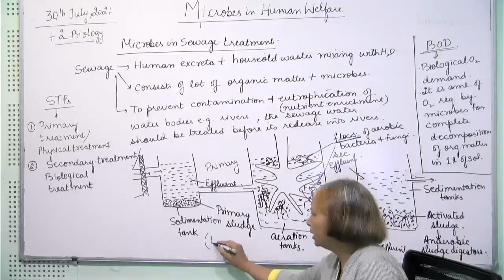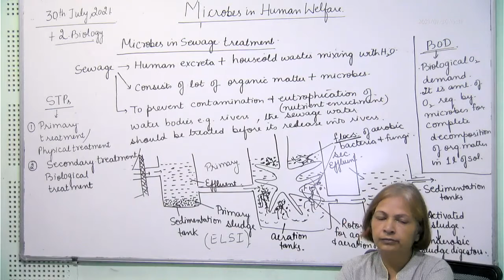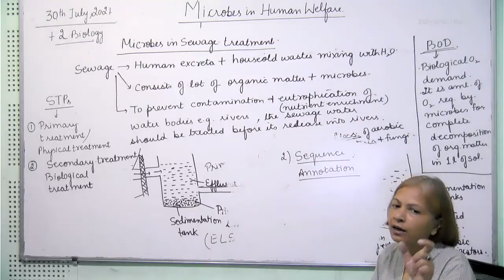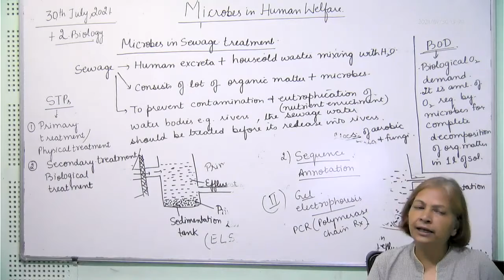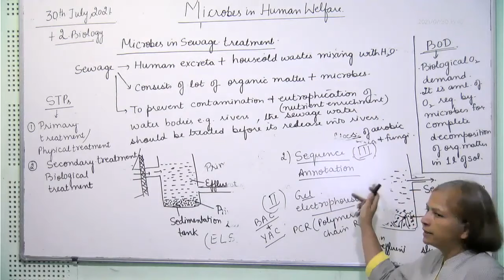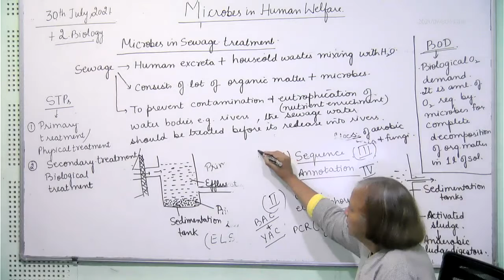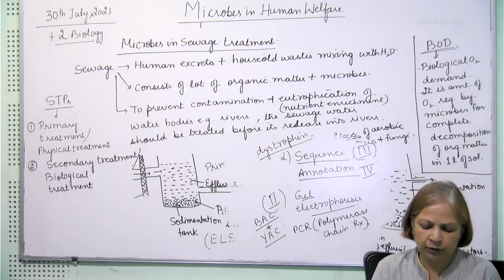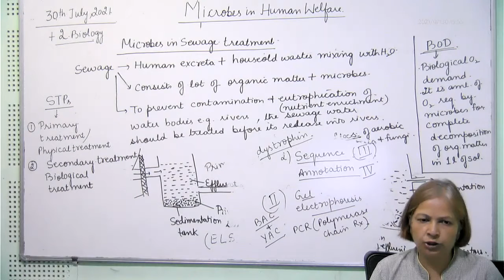+2 Biology, HGP, 30.07.2021